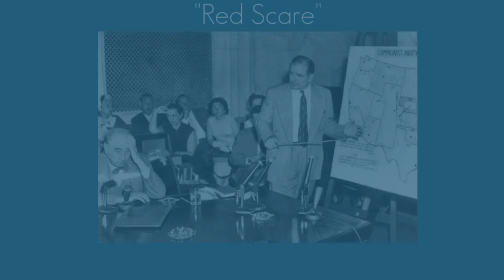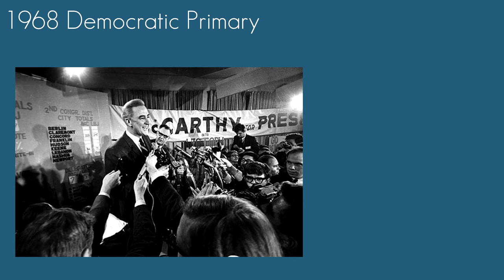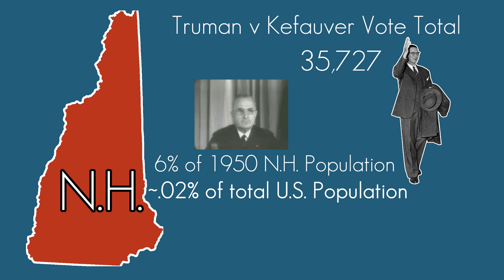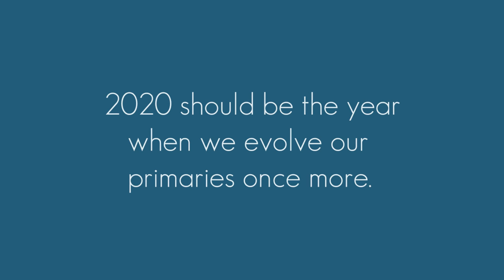New Hampshire Primary Explained | How N.H. Ended Two Presidencies [2016]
How does the New Hampshire Primary work, and what have been the craziest primaries in the Granite State? This video takes a look at the history of the New Hampshire Primary and its impact on Presidential Politics. The New Hampshire primary is unique for several reasons, and With the 2016 First-in-the-nation primary just around the corner, candidates like Benie Sanders, Hillary Clinton, Donald Trump, Marco Rubio, and many more will be zig zagging the rural northeastern state, pining for every last vote.

I start by examining two instances when the NH Primary actually served to bring down a President. Both Harry Truman and Lydon B Johnson resigned from the Presidential Primaries after New Hampshire. While both men were likely to drop at some point anyways, NH gave them both a stark image of the political herizon.

iowa caucus photo By Cumulus Clouds - Own work, GFDL, $3